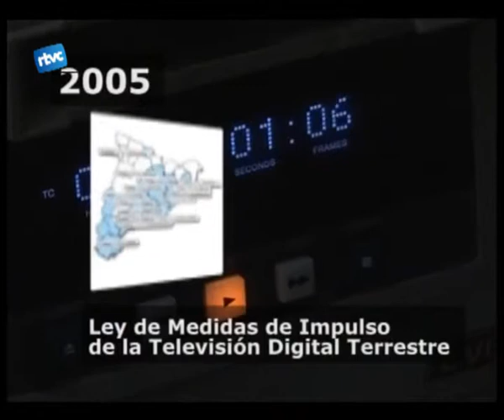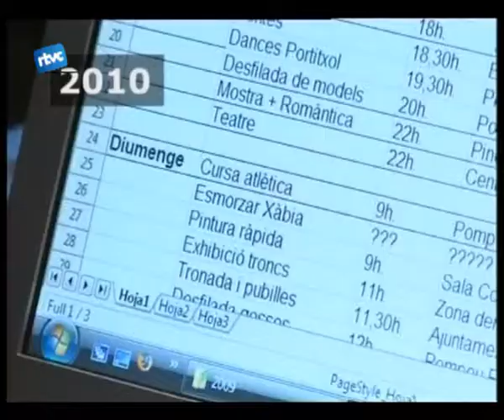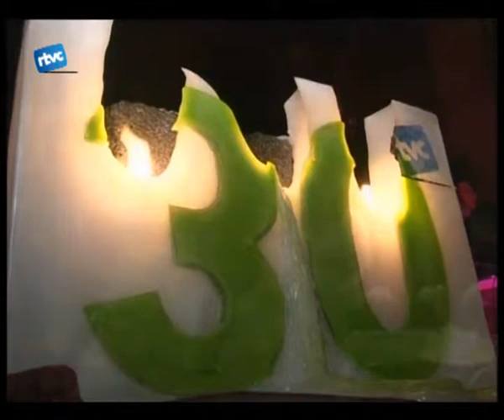ESPECIAL 30 ANYS (6)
I tanquem aquest especial d'aniversari parlant de la tdt, fent la crònica de la festa dels 30 anys i bufant un pastís tots plegats.